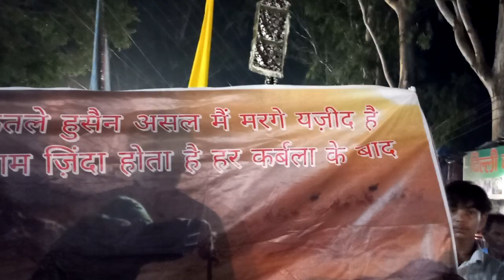Julus Najaf E Hind Jogipura 2022